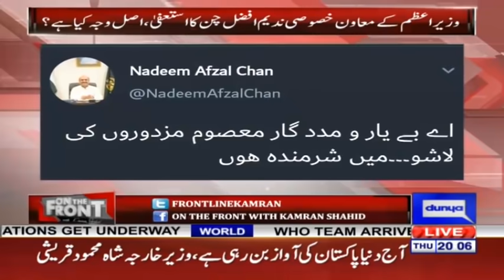On The Front With Kamran Shahid | 14 January 2021 | Dunya News | HG1L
"On the Front is a political talk show that is hosted by Kamran Shahid every Monday-Thursday at 8pm on Dunya TV. The show combines fast paced news, undivided analysis and stories that continue to discuss the most important issues by raising questions and providing answers from authentic sources."